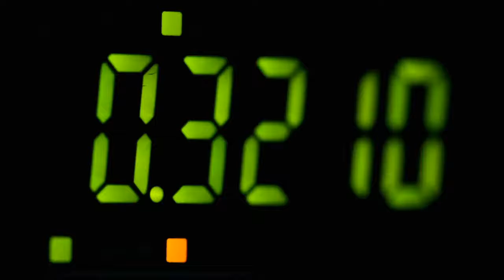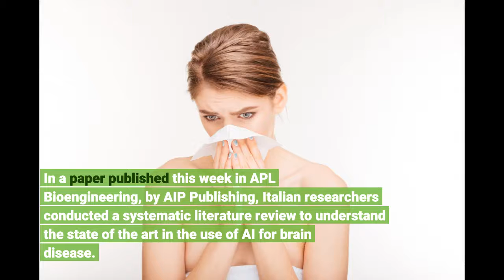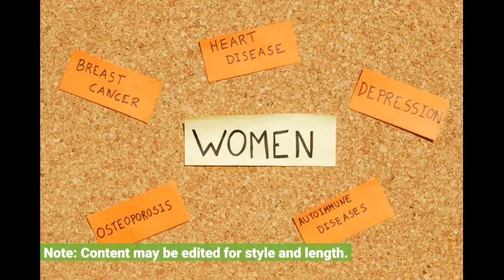Assessing state of the art in AI for brain disease treatment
Assessing state of the art in AI for brain disease treatment - Information for all latest updates Science and Technology

Artificial intelligence is lauded for its ability to solve problems humans cannot, thanks to novel computing architectures that process large amounts of complex data quickly. As a result, AI methods, such as machine learning, computer vision, and neural networks, are applied to some of the most difficult problems in science and society. One tough problem is the diagnosis, surgical treatment, and monitoring of brain diseases. The range of AI technologies available for dealing with brain disease is growing fast, and exciting new methods are being applied to brain problems as computer scientists gain a deeper understanding of the capabilities of advanced algorithms.
In a paper published this week in APL Bioengineering, by AIP Publishing, Italian researchers conducted a systematic literature review to understand the state of the art in the use of AI for brain disease. Their search yielded 2,696 results, and they narrowed their focus to the top 154 most cited papers and took a closer look.
Their qualitative review sheds light on the most interesting corners of AI development. For example, a generative adversarial network was used to synthetically create an aged brain in order to see how disease advances over time.
"The use of artificial intelligence techniques is gradually bringing efficient theoretical solutions to a large number of real-world clinical problems related to the brain," author Alice Segato said. "Especially in recent years, thanks to the accumulation of relevant data and the development of increasingly effective algorithms, it has been possible to significantly increase the understanding of complex brain mechanisms."
The authors' analysis covers eight paradigms of brain care, examining AI methods used to process information about structure and connectivity characteristics of the brain and in assessing surgical candidacy, identifying problem areas, predicting disease trajectory, and for intraoperative assistance. Image data used to study brain disease, including 3D data, such as magnetic resonance imaging, diffusion tensor imaging, positron emission tomography, and computed tomography imaging, can be analyzed using computer vision AI techniques.
But the authors urge caution, noting the importance of "explainable algorithms" with paths to solutions that are clearly delineated, not a "black box" -- the term for AI that reaches an accurate solution but relies on inner workings that are little understood or invisible.
"If humans are to accept algorithmic prescriptions or diagnosis, they need to trust them," Segato said. "Researchers' efforts are leading to the creation of increasingly sophisticated and interpretable algorithms, which could favor a more intensive use of 'intelligent' technologies in practical clinical contexts." Story Source: Materials provided by American Institute of Physics . Note: Content may be edited for style and length.